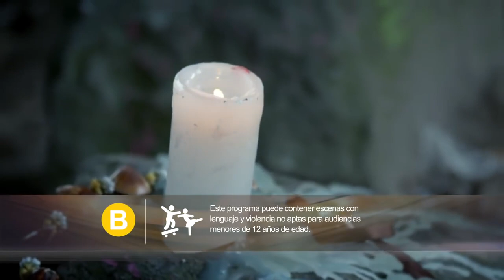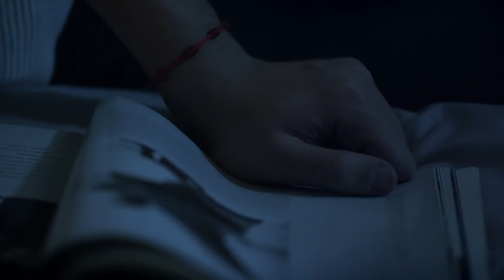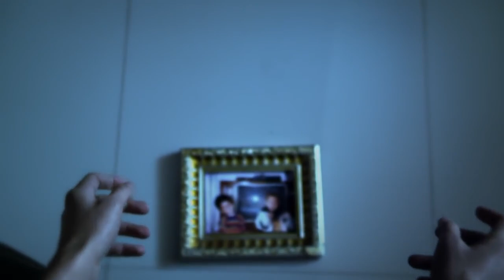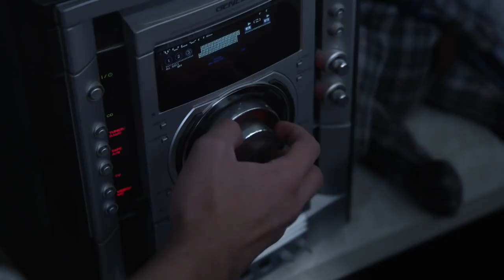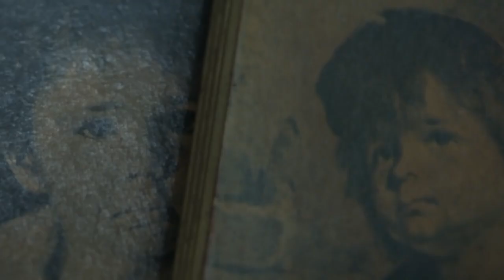Regreso A Casa - Lo Que La Gente Cuenta